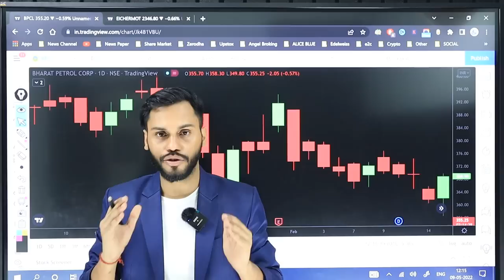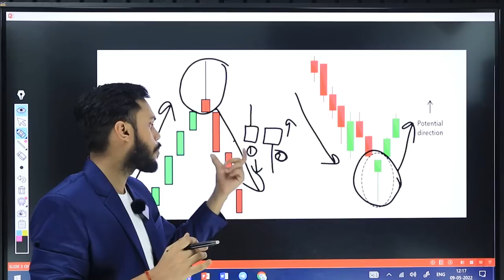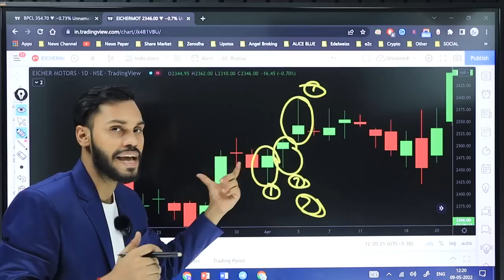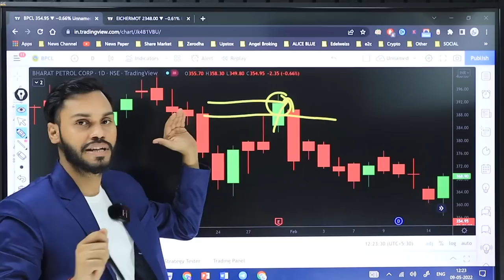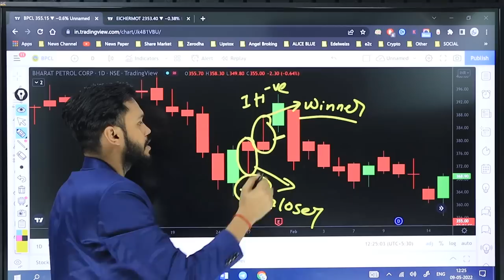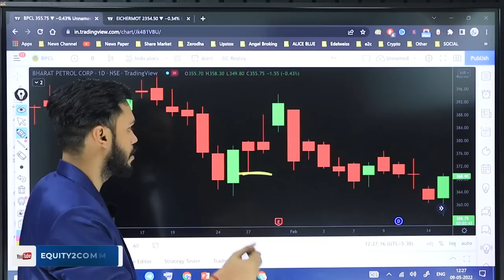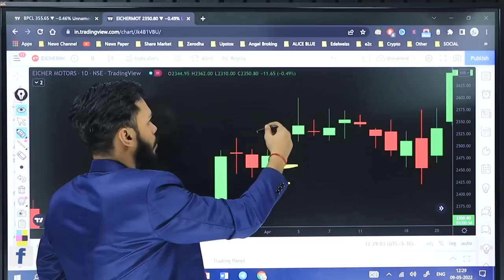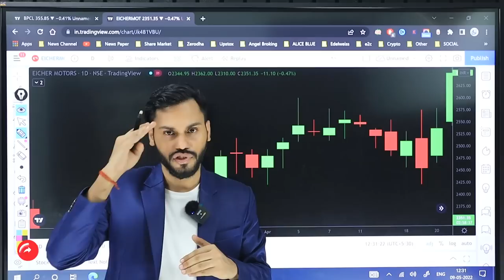HAMMER & INVERTED HAMMER एकसाथ बने तो क्या करे?| CANDLESTICK PATTERN|INVERTED HAMMER & SHOOTING STAR